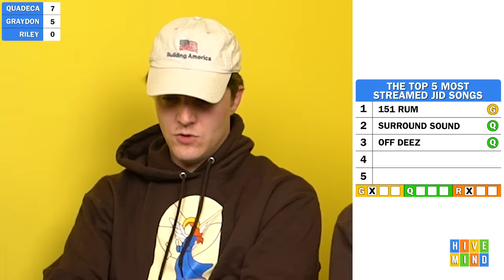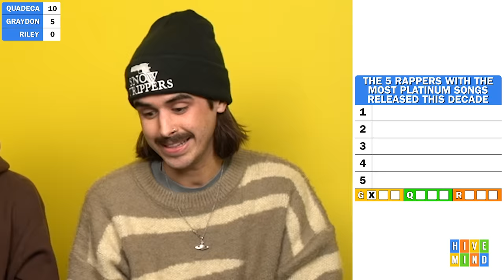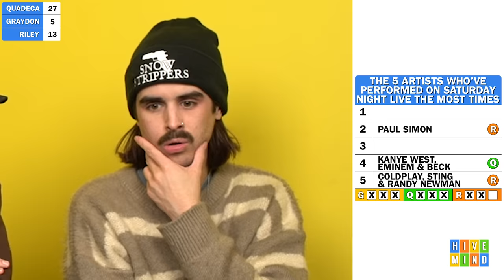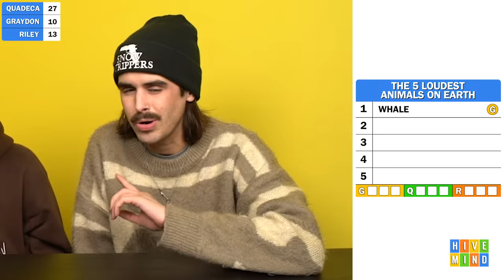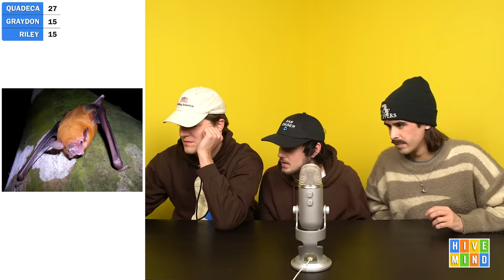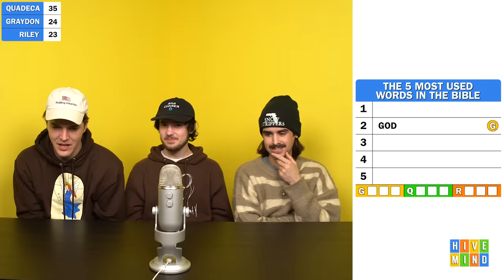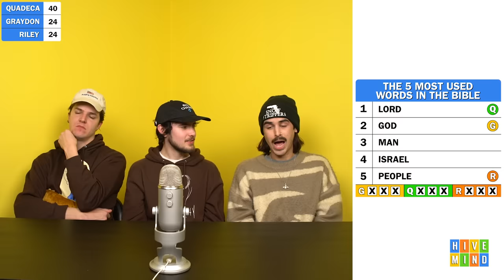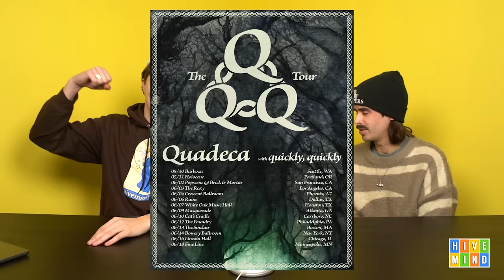Hivemind Feud Episode 9 (with Quadeca)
An all new episode of HIVEMIND Feud with @quadecaX8 !
DJ Grant asks us a question with 5 answers (5 Most Streamed JID Songs, 5 Soccer Players with the Most Hat Tricks of all time, 5 Loudest Animals on Earth, etc.) and we guess back & forth.

Comment "Please pin this comment please (comment 1 of 12)" if you're reading this.

Send questions to @meekergrant